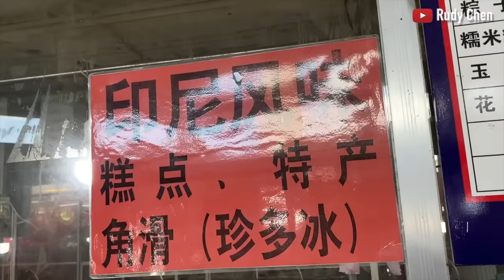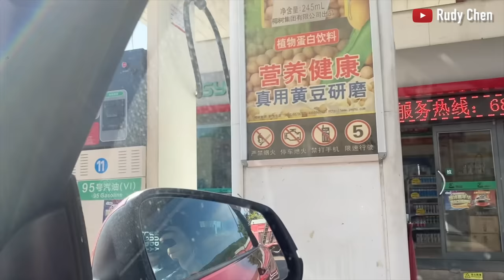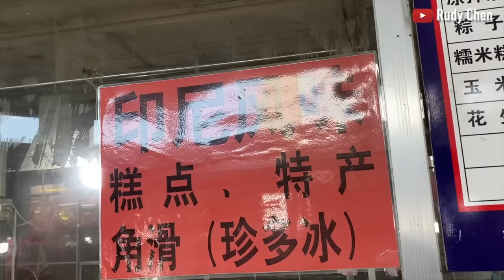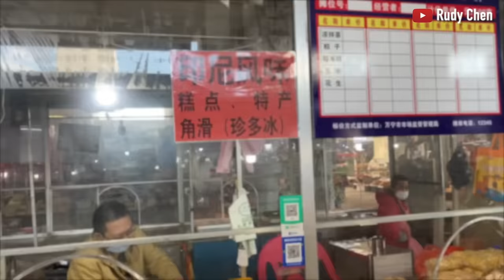HAINAN Ep.5: ADA INDONESIA KECIL DI CHINA || PASAR TIONGHOA PERANTAUAN INDONESIA DI HAINAN CHINA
Dalam episode kali ini, saya mengajak teman-teman mengunjungi pasar Tionghoa Perantauan di kota Wanning, Provinsi Hainan Tiongkok. Di sana saya sempat berbincang-bincang dengan generasi kedua Returned Chinese Overseas atau Perantauan Tionghoa Indonesia yang kembali ke Tiongkok pada tahun 1950an hingga 1960an. Generasi Kedua tersebut melanjutkan usaha jajanan pasar Indonesia yang diwariskan orang tuanya dan sudah buka selama 30 tahun lebih di Pasar Tionghoa Perantuan Xinglong, Hainan, Tiongkok